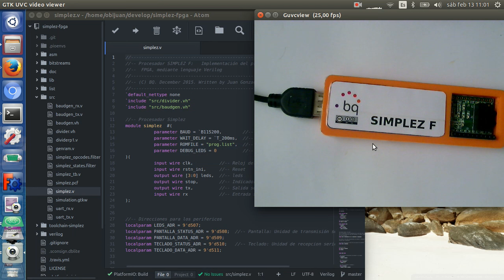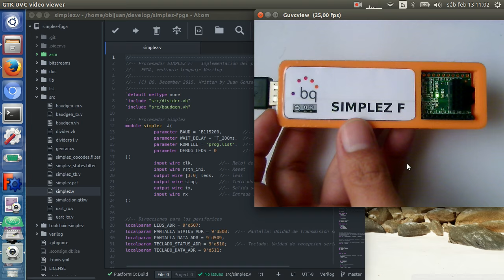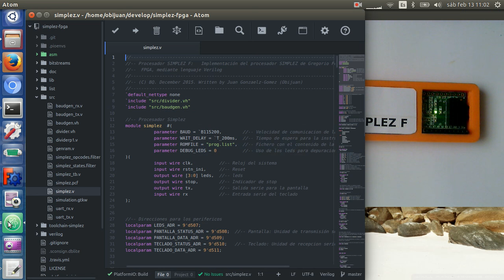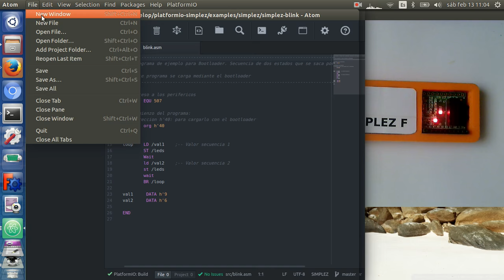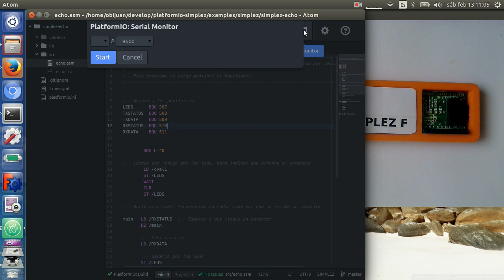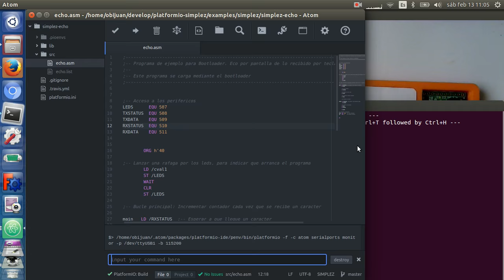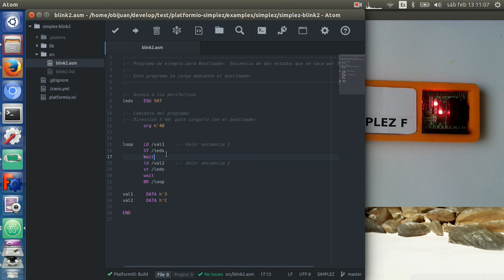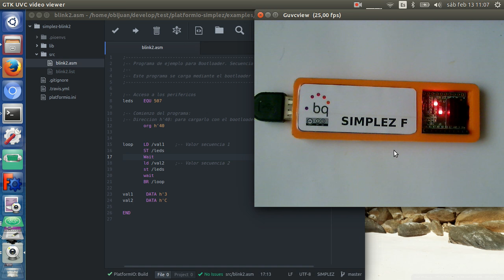Capítulo 16: Platformio y Símplez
Demostración de cómo ensamblar programas de simplez y descargarlos en la placa con FPGA icestick usando el entorno Platformio. Aprender a programar Simplez nunca fue tan fácil :-)